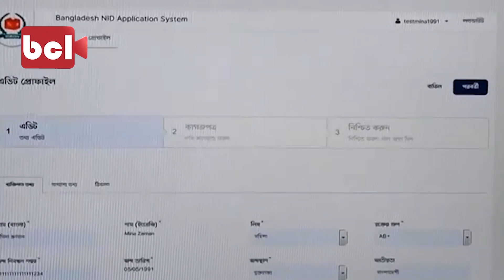আমিরাত প্রবাসীরা এনআইডি জন্য আবেদন করবেন যে ভাবে | NID | dubai | bcl media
bclmedi a

- Team Probash